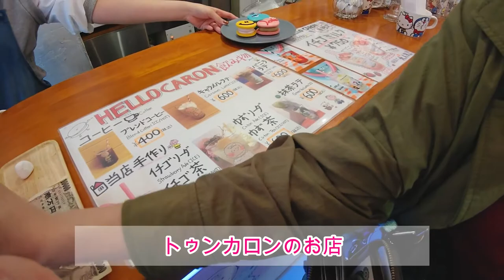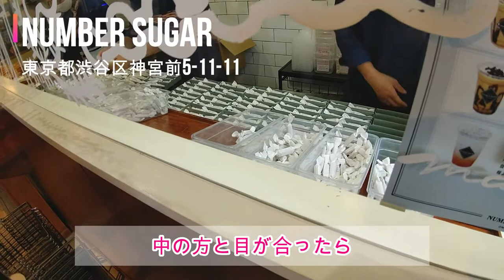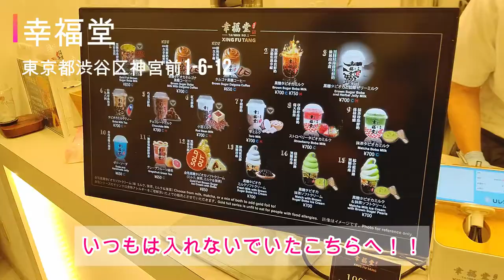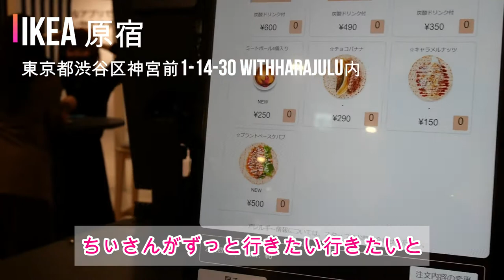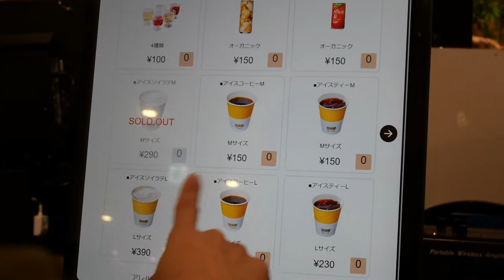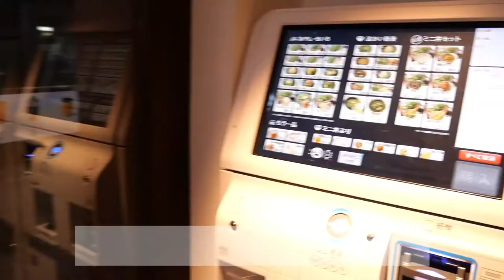Vlog/結婚出来ないふたりの１周年は？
お手紙とプレゼント交換も終わったところで
２人で話し合って決めた記念日プランを実行していきます！

※この動画は、2020年9月30日にUPしたものを再編集してUPしております※

その他にも旅の思い出など
色んな動画をUPしています！